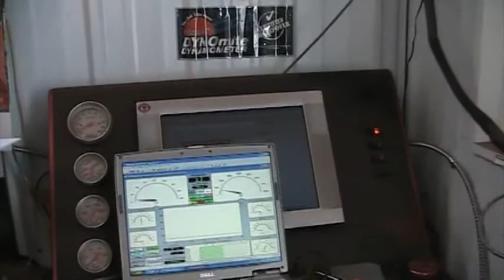ERNIE YGLESIAS 1.MOD